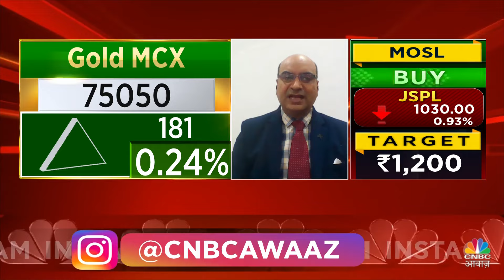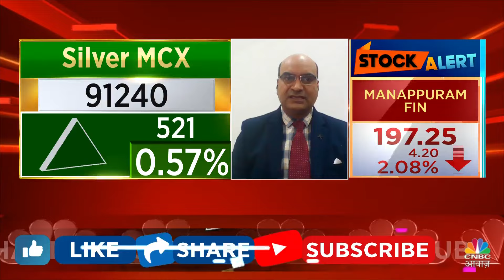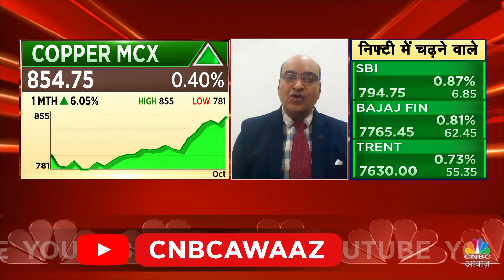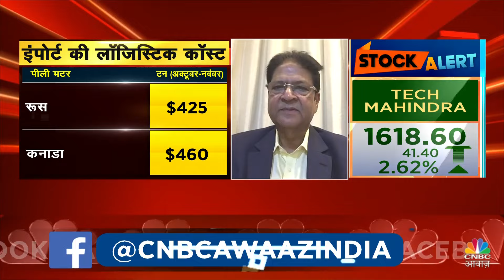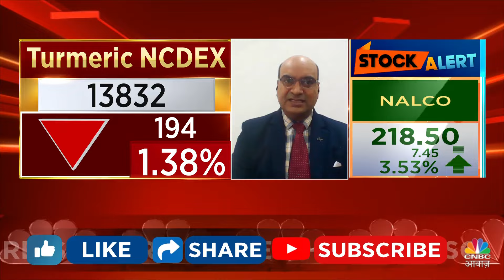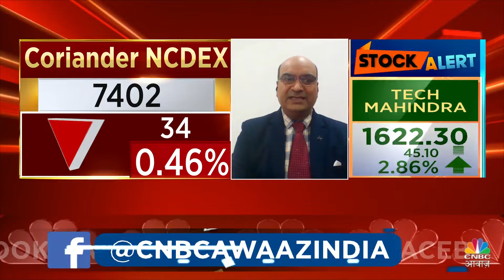Commodity Market | त्यौहारों पर कम होंगे दालों के दाम, दिवाली में ₹78000 तक जाएगा सोना? | MCX | News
Commodity Roundup में आज इनके साथ कई मुद्दों पर Expert से करेंगे खास चर्चा, देखें वीडियो

n18oc_business